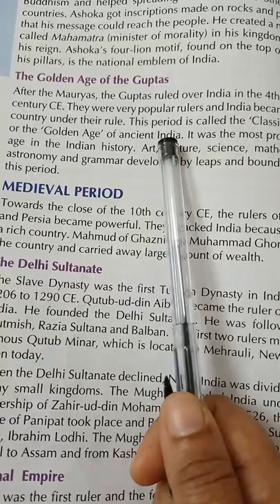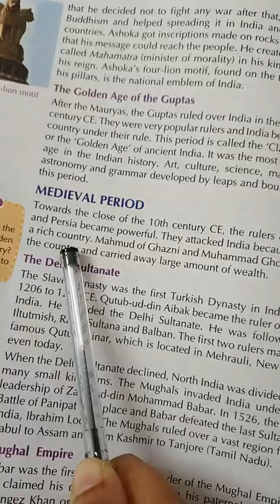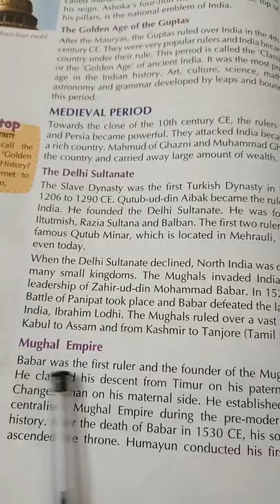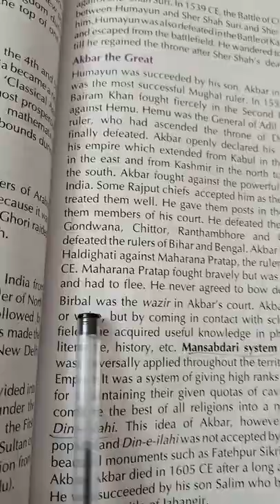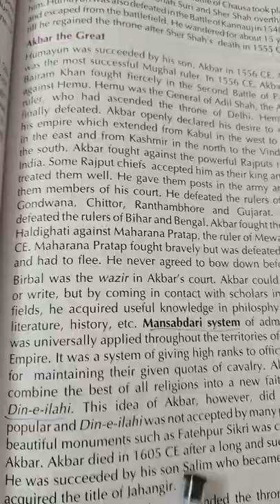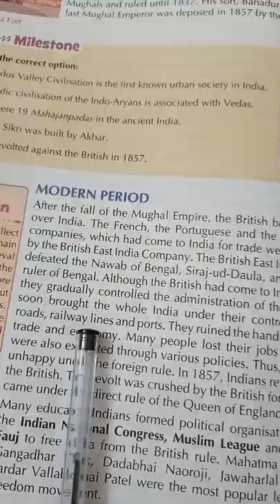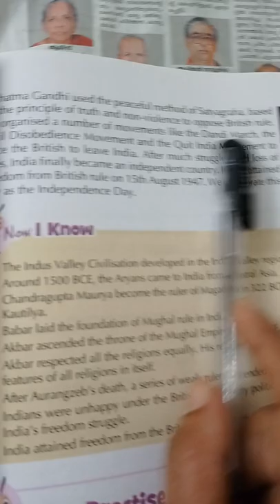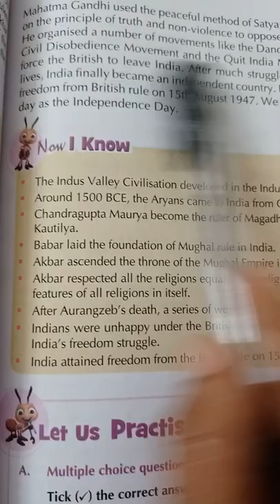Soci Less 1 Part 4